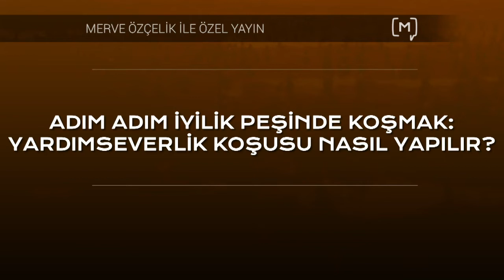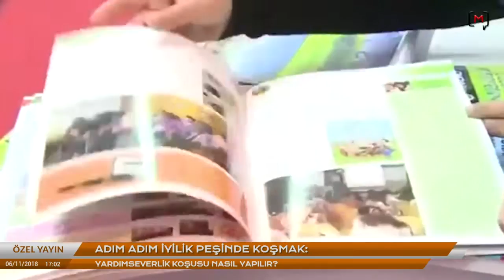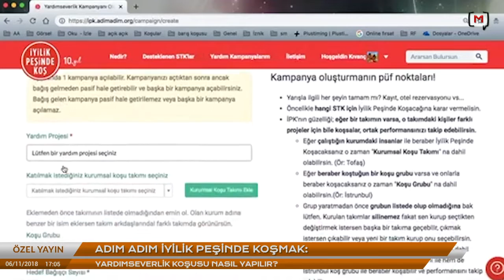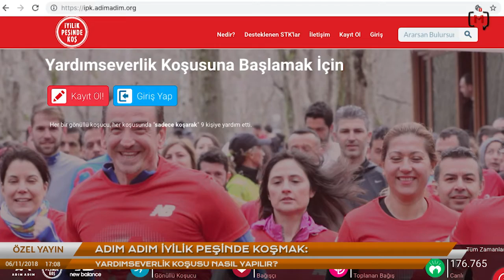Adım adım iyilik peşinde koşmak: Yardımseverlik koşusu nasıl yapılır?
Medyascope.tv

6 Kasım 2018

4.Bu link sizi profil sayfasına götürecek. Bu bölümü doldurduktan sonra tekrar sekmesine tıkladığınızda aylık desteğinizi belirleyip, kredi kartı bilgilerinizi girerek Medyascope.tv’ye istediğiniz süre boyunca destek olabilirsiniz.